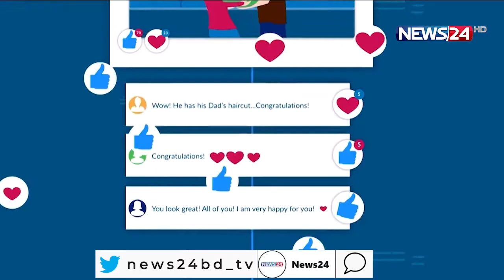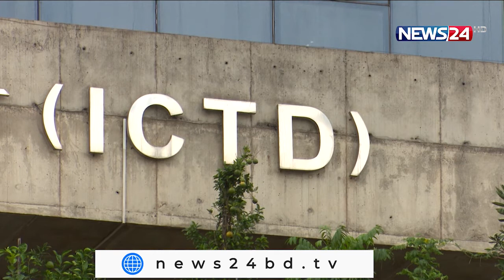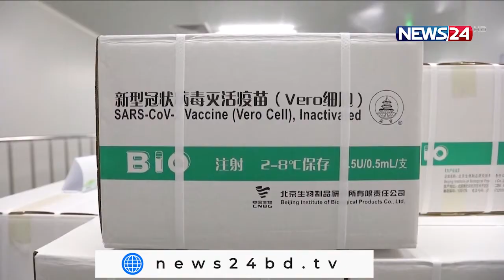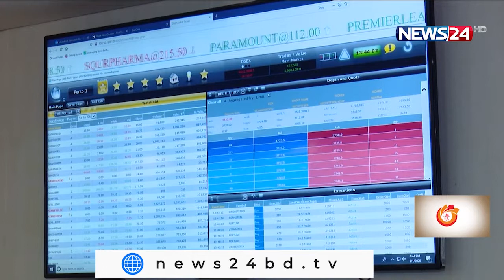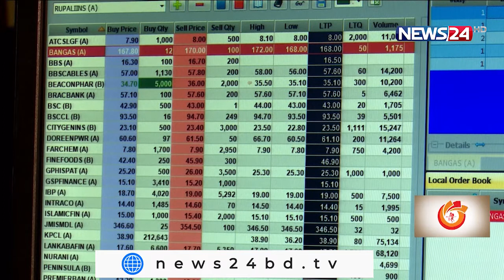NEWS24 সকালের সংবাদ at 7am News on 22nd August, 2021 on News24 || 22Aug.21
On Aired on NEWS24 on 22nd August, 2021
Our other YouTube channels :
News24 Official Address:
NEWS24
371/A
Bashundhara Road
Block – D
Bashundhara Residential Area
Dhaka - 1229